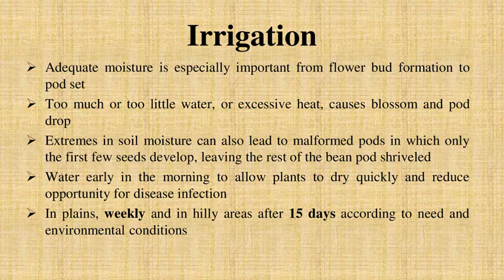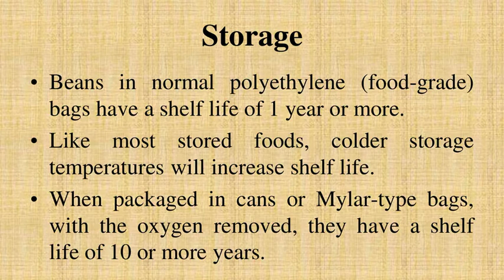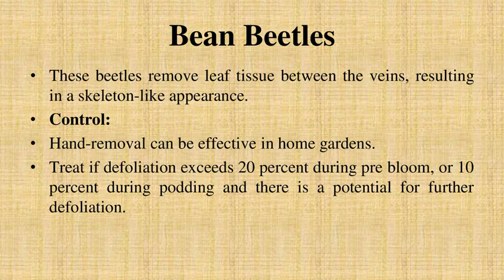BEANS/‎SCIENTIFIC OFFICER(HORTICULTURE)/AGRONOMY OFFICER/PUBLICITY OFFICER/ppsc Agriculture officer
SCIENTIFIC OFFICER HORTICULTURE,
SOIL CONSERVATION OFFICER,
AGRONOMY OFFICER,
PUBLICITY OFFICER,
SOIL SURVEY OFFICER,
ASSISTANT AGRICULTURAL ENGINEER,
ASSISTANT AGRICULTURE ECONOMIST,
Tips for Preparation of Agriculture officer PPSC PMS CSS,
PPSC,FPSC,KPSC,SPSC,